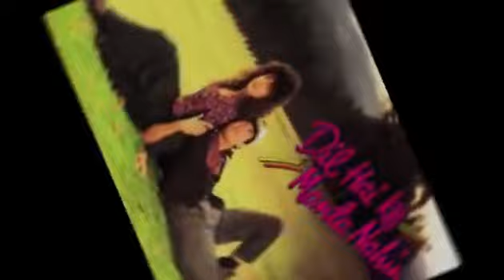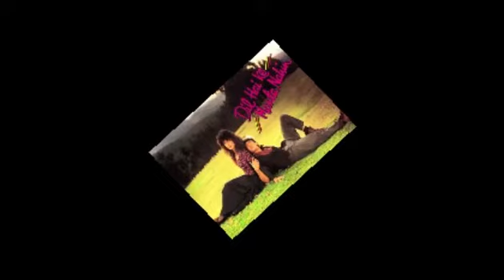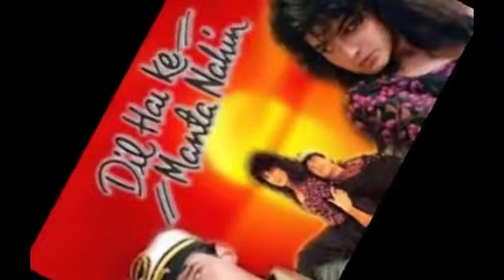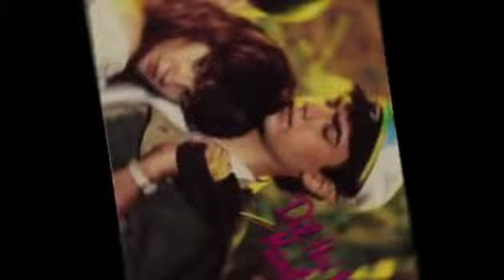Dil Hai Ke Manta Nahin Movie facts starring Aamir Khan | Pooja Bhatt